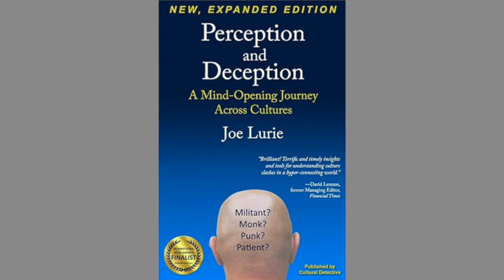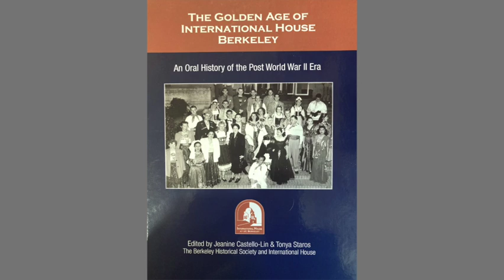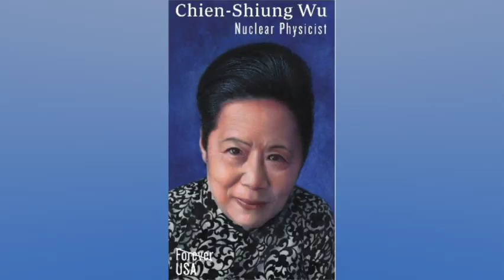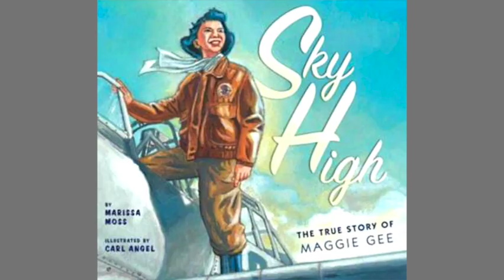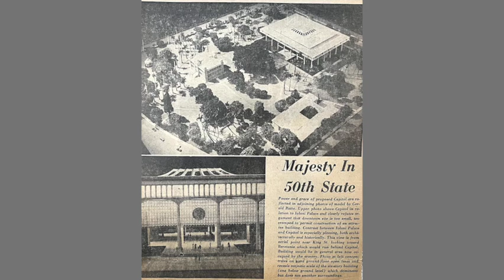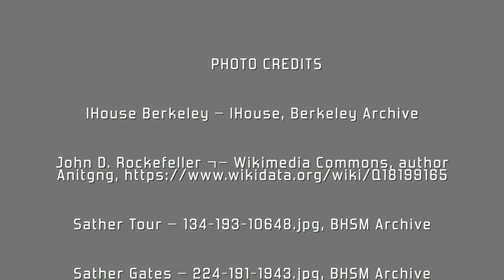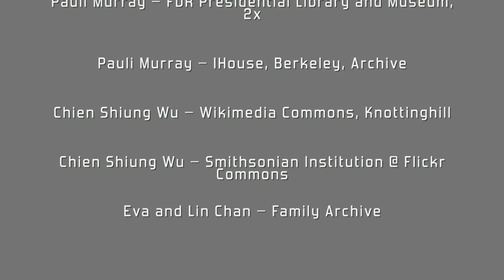The Role of International House in Desegregating Berkeley, talk by Joe Lurie.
Raconteur Joe Lurie, former Executive Director of Berkeley’s International House, recounts how I-House overcame the City’s hostility to found the first inter-ethnic and racial residence for students. Lurie’s vivid stories bring to life the many surprising friendships, and marriages, which resulted from Asians, Caucasians and Blacks rooming and learning together. Stories of notable Black and Chinese residents who broke racial barriers offer examples of how Berkeley’s International House desegregated not only the City, but beyond.
Former International House resident, Heather Chan, talks about her parents–architects Lun and Eva Chan.